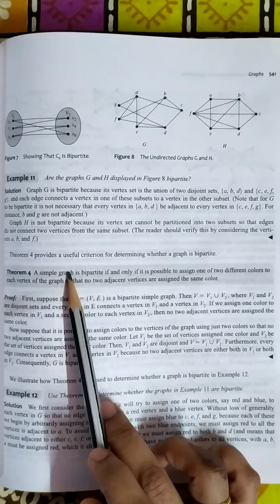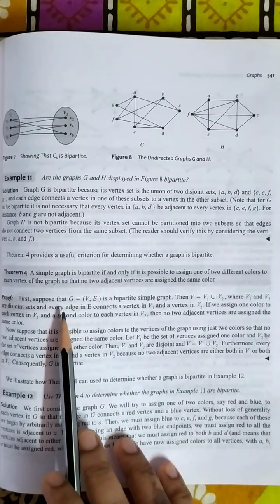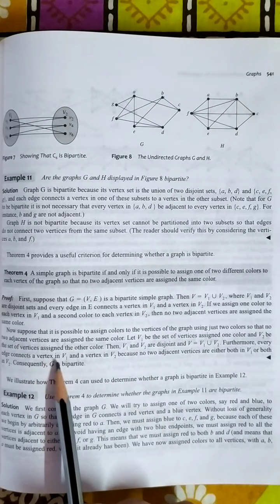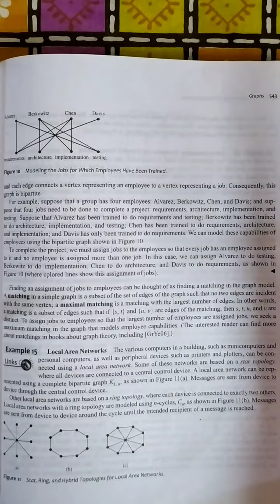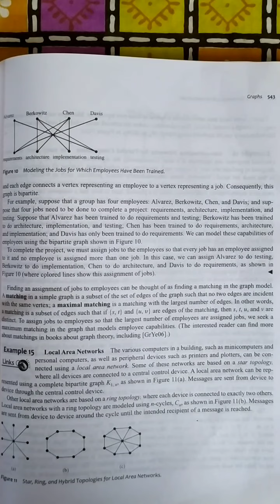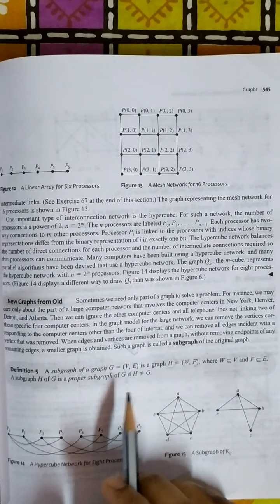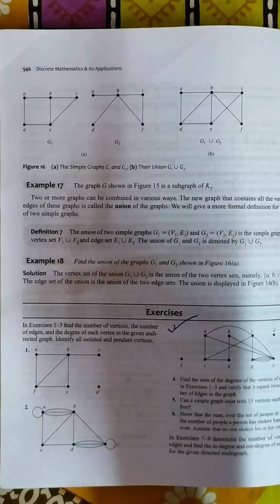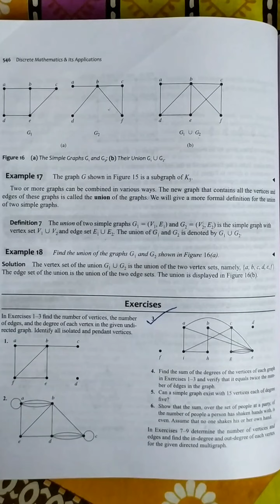DM 2 - Module 1 - Graph theory continuation